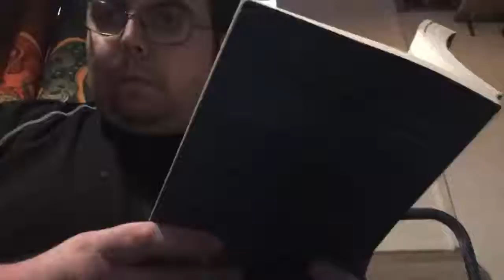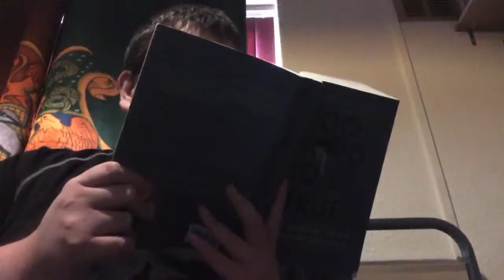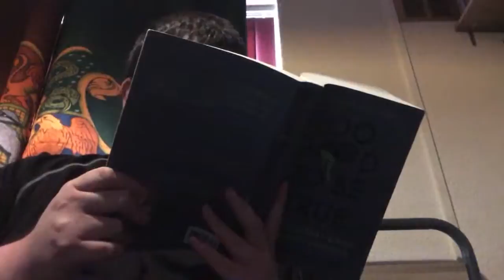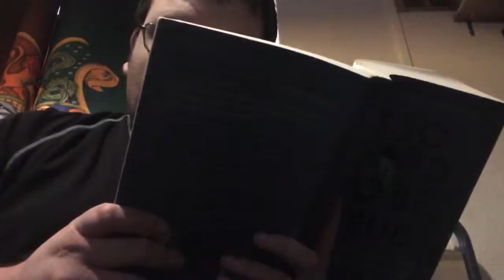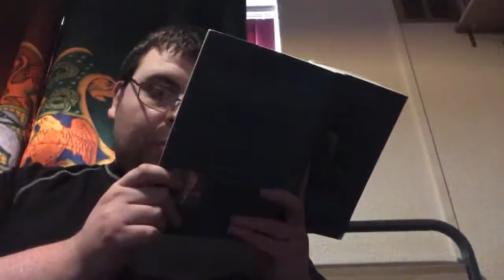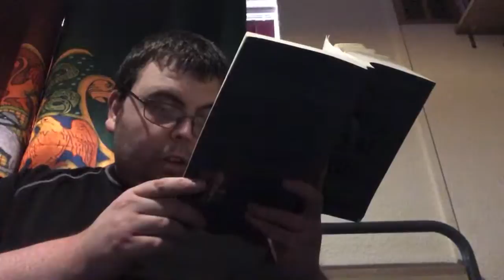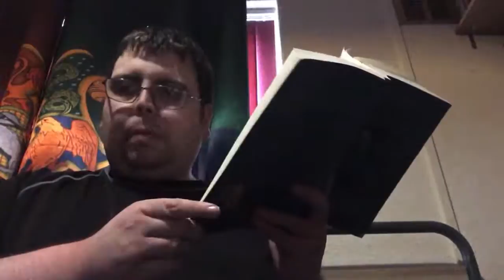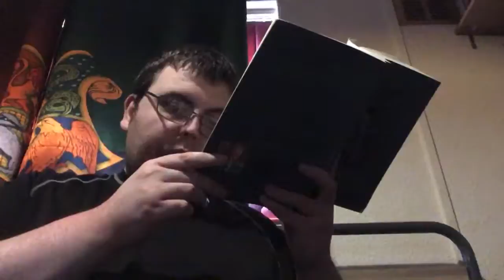TGTBT-121: STH-08: The Ghostly Videotape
This is chapter 11, story 8 of Too Good to be True by Jan Harold Brunvand